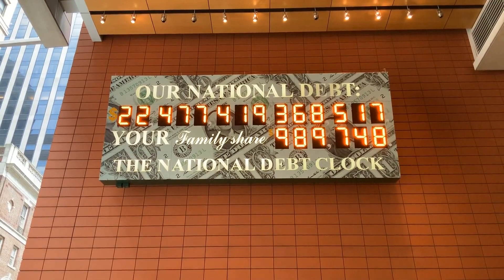Nature's Kingdoms: The Saga of National Parks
Among the myriad ways that we honor and preserve our planet's natural wonders, national parks stand as living monuments to its beauty and diversity. "Nature's Kingdoms" is a narrative journey that guides you through these sanctuaries, a saga that explores vast wilderness, vibrant ecosystems, and the unwritten tales whispered by the wind in the trees, sung by the coursing rivers, and etched in the towering mountains.

Our journey begins in the grandeur of the Grand Canyon National Park in the United States. Carved by the relentless Colorado River, the canyon is a testament to the power of nature. Its layers reveal the passage of time, and each overlook presents a new perspective of its magnificent depths, a spectacle of geology and time.

From the arid landscapes of the Grand Canyon, we move to the verdant expanse of the Amazon Rainforest, protected within Brazil's Amazonia National Park. This park is a symphony of life, its dense foliage teeming with a rich variety of flora and fauna. The forest whispers the oldest tales of our planet, its biodiversity holding keys to untold biological and ecological secrets.

Next, we venture to Africa's Serengeti National Park in Tanzania, a theater of life and survival. Known for the dramatic Great Migration, the park's vast plains and rugged kopjes support an unrivaled diversity of wildlife. Here, the cycle of life unfolds in its most raw and compelling form.

Our exploration takes us next to Banff National Park in the heart of the Canadian Rockies. The park is a landscape of rugged mountains, turquoise glacial lakes, and vast ice fields. Its beauty changes with the seasons, each turn of the calendar enhancing its allure in a new and stunning way.
0:00:00 time lapse at joshua tree national park
0:00:05 aerial view of a beautiful purling brook falls
0:00:23 drone footage of a mountain forest
0:00:39 rolling shot of tall trees
0:00:54 people strolling in a park ealing london
0:01:03 misty morning in wet heathland
0:01:25 a deer grazing at a national park
0:01:38 forest park in winter
0:02:01 man showing an approve sign to another driveer
0:12:52 people flowers garden park
0:02:34 man in a waterfall
0:02:46 tunnel on the road witn an amazing view of the mountains
0:03:04 time lapse of a natural rock formation
0:03:30 people enjoying the day at hyde park in london
0:03:41 tall trees at a national park
0:03:54 zebra feeding
0:04:13 a four wheeler on a dirty track
0:04:23 panning shot of waterton lake
0:04:49 people walking on a pathway going up to the mountain
0:05:00 a crocodile in the zoo
0:05:21 motor vehicles traffic controlled by traffic lights
0:05:49 aerial shot of a coastal city
0:06:26 a cargo train in the desert
0:06:42 drone footage of the national center for civil and human rights
0:06:56 drone footage of a snowy mountain valley
0:07:08 drone footage of a scenic landscape at sequoia national park
0:07:23 a man riding a boat while drinking
0:07:53 men doing a prescribed burn at a national park
0:08:03 an ant crawling on a tree bark
0:08:11 people walking in the city park
0:08:27 a beautiful swamphen near water
0:08:58 hyper lapse of joshua tree national park
0:09:05 rock formations by the shore
0:09:15 flower bearing plants blooming in a ark
0:09:46 people gathering in a park in london
0:09:53 double cross on top of a hill
0:10:04 rock formations on a desert
0:10:19 water fountains as attraction in hyde park s water ponds
0:10:34 the ozyornoe restaurant in the park of reformation
0:11:06 a family picnic at the park
0:11:26 the park of reformation on a gloomy day
0:11:54 a woman sitting on a big rock in the forest
0:12:01 man burning a palo santo stick
0:12:19 person in black and white sneakers sitting on brown rock near blue sea
0:12:29 the root system of a fallen sequoia tree
0:12:39 aerial footage of animals in a hill
0:12:52 people flowers garden park
0:13:06 view of autumn landscape
0:13:36 high angle shot of flowing river
0:15:21 time lapse of white clouds above a rock formation
0:15:44 rainy day in a street in italy
0:16:22 zebra in the zoo
0:16:39 a flowing river and a peaceful scenery
0:17:25 close up of a zebra
0:17:44 nature sunshine forest trees
0:18:03 low angle shot of a portuguese flag
0:18:16 canadian flag waving
0:18:35 close up shot of national debt clock
0:18:54 park spring green england
0:19:10 duck swimming on a lake
0:19:19 a wooden staircase in the middle of the trees during daytime
0:19:27 water park spring green
0:19:43 a giraffe eating
0:20:12 time lapse video in the mountains in california
0:20:39 a sailing boat with a beautiful view
0:20:56 close up of huge tree trunks
0:21:08 slow motion video of flowing river
0:24:25 a woman visiting in sequoia national park
0:24:42 the beautiful scenery inside a forest
0:24:54 flowers blooming in the park
0:25:11 panning shot of a mountainside
0:25:23 drone footage of the dome at the georgia state capitol